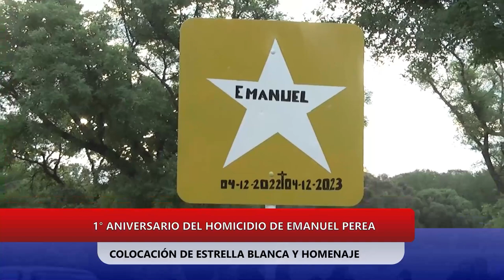1° ANIVERSARIO DEL HOMICIDIO DE EMANUEL PEREA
COLOCACIÓN DE ESTRELLA BLANCA EN COSTANERA Y HOMENAJE